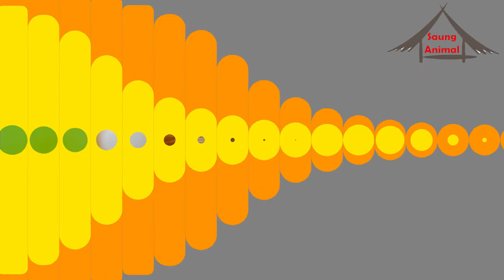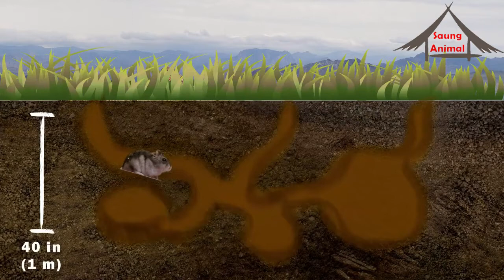Dikenal Imut, Ini 7 Fakta Tentang Hamster yang Jarang Diketahui!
7 Fakta Tentang Hamster yang Jarang Diketahui - Hamster sering menjadi pilihan hewan peliharaan, terutama bagi anak-anak.

Ukurannya yang kecil, cocok ditempatkan di dalam kandang sehingga tidak membutuhkan ruangan yang luas.

Selain ukurannya yang mini, hamster juga memiliki penampilan yang menggemaskan.

Namun di balik tampilan imutnya tersebut, hamster juga punya sisi lain seperti makhluk hidup lainnya. Apa saja?